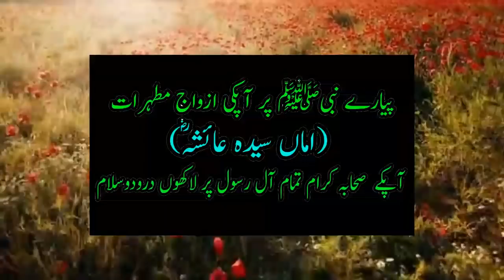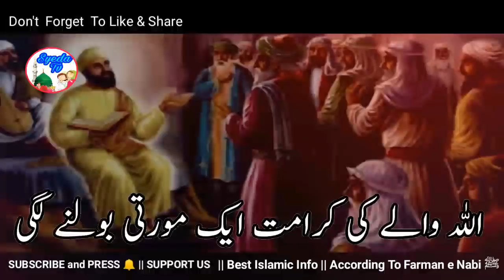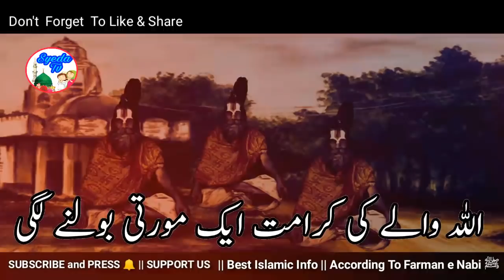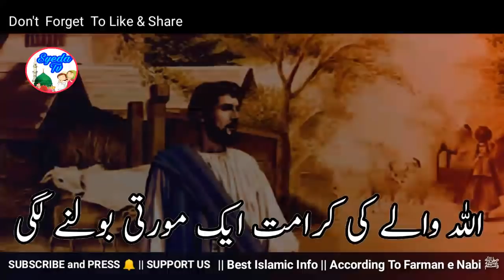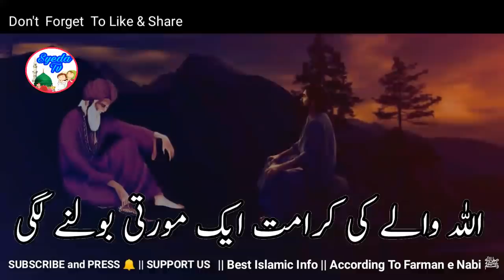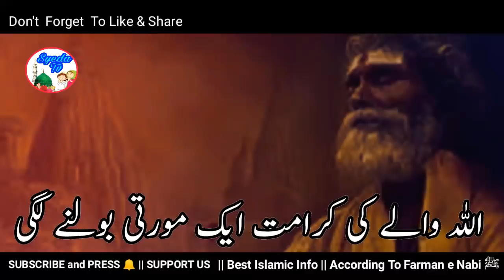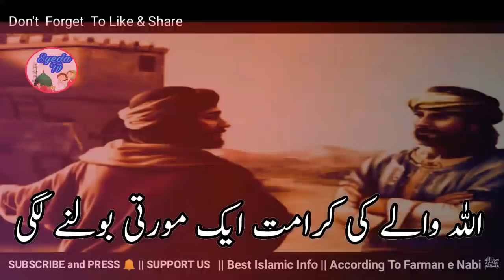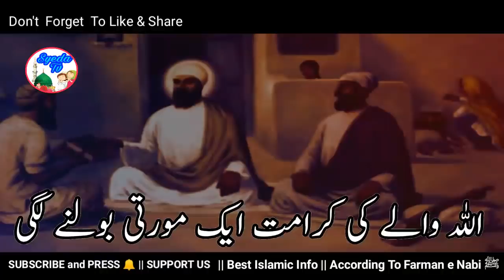Hanuman Ji Bolne Lage | Allah wale ki Karamat | Inspirational Moral Stories | Allah wale ka waqia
Moorti Bolne Lagi Allah wale ki Karamat | Inspirational Moral Stories | Allah wale ka waqia | Quran

aj ka sabaq amoz islamic waqia hai. ek Allah wale jo gair musalmano
ko islam ki dawat dete the, ek baar ek hindu shaqs Allah wale ke paas aya
aur wo chahta tha ki Allah wale uski bimari door kr den lekin Allah wale
ne kaha pehle tum ko islam qubool krna hoga , usne dikhawe ke liye islam
qubool kr liya lekin wo dil se hindu hi tha , ek din wo apne khuda ki moorti
ke saamne haath jorr kr pooja kr rha tha aur achanak wo moorti bolne lagi
phir kya hua aye jante hain ye sabaq amoz waqia

bad kirdar aurat ka waqia, tawaif ka waqia ,allah wale ka waqia , karamat , miracle, wali allah